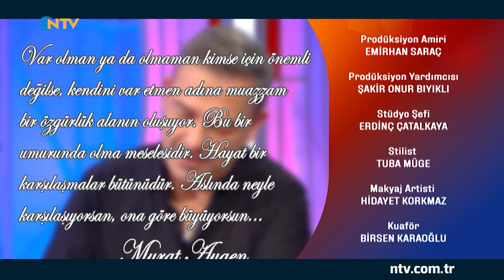Bambaşka Sohbetler 199. Bölüm - Murat Aygen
Günün getirdikleri ve günün geride bıraktıkları… Oyuncu Ceyda Düvenci, Bambaşka Sohbetler için, NTV’de izleyici karşısına çıkıyor.

Ceyda Düvenci soruyor, ünlü isimler dünden bugüne sıra dışı hikayelerini samimi bir dille paylaşıyor. Düvenci’nin, programına Murat Aygen konuk oluyor.

Bambaşka Sohbetler, hafta içi her gün 19.00’da NTV’de…